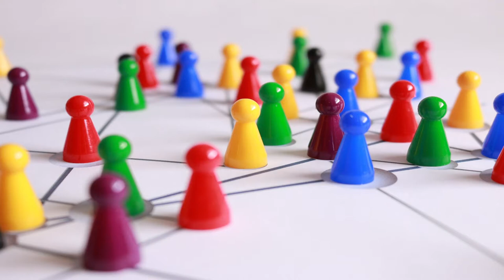Czy na układy nie ma rady, czyli jak przebić się, gdy rynek jest poukładany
Młody przedsiębiorca poprosił o podzielenie się refleksjami nt. jak przebić się na rynku, gdzie dominują układy klientów z dostawcami.
Dzisiejsze podpowiedzi mają pomóc wyrwać się z morza czerwonego na błękitny ocean. Zobaczymy czy na układy nie ma rady. Może da się przebić, gdy rynek jest poukładany.